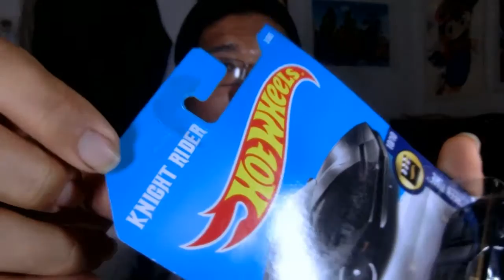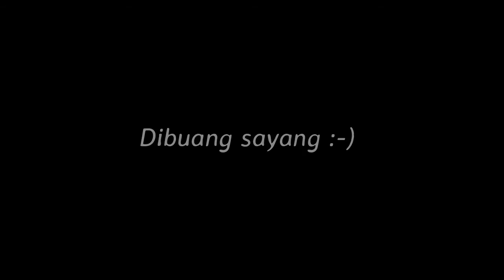Unboxing : Paket Baru Dateng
Isinya apa ya??? Hehehehe
Pengen tau? Nonton aj video-nya ya :-)